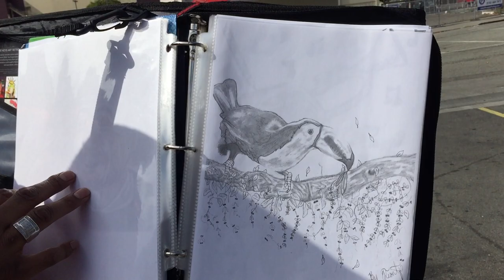ANIMAL DRAWINGS Street Artist Deonte Relerford OAKLAND. Self-Taught Art.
Black and white pencil drawings of animals by South Memphis Deonte Relerford on Telegraph in OAKLAND California. SELF-TAUGHT ARTIST from Memphis Tennessee.